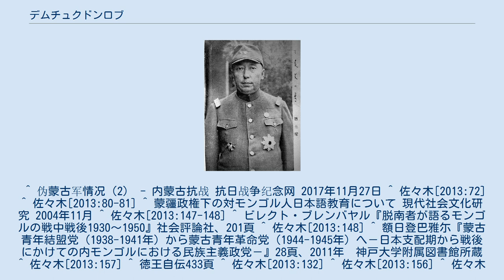デムチュクドンロブ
ダヤン・ハーン家
軍服姿の徳王（デムチュクドンロブ） デムチュクドンロブ（モンゴル語： ᠳᠡᠮᠴᠦᠭᠳᠥᠨᠷᠥᠪ　転写：Demčugdongrub、キリル文字：Дэмчигдонров Demchigdonrov、1902年2月8日 - 1966年5月23日）は、南モンゴルの政治家。
通称徳王（とくおう）。
中国語における字は希賢。
1930年代から日本軍に協力し、蒙古聯合自治政府の主席を務めた。
 デムチュクドンロブ（左）、李守信（中）及び日本軍軍人 ソニド右旗（現在の内モンゴル自治区シリンゴル盟）にチンギス・ハーンの30代目の子孫として生まれる。
1908年に扎薩克（公王、執政官）の職を継ぎ、北京政府からも認められる。
1919年に執掌旗政（県知事）になったのを手始めに地方官職を歴任する一方で、内蒙古自治運動に関わる。
 満州事変勃発後、徳王は日本軍と連絡を取り合うようになり、同じ内蒙古自治運動を指導していたユンデン・ワンチュク（雲王）などともに1933年に内蒙古王公会議を結成。
国民政府に対して高度な自治を要求した。
これを認める形で翌1934年に蒙古地方自治政務委員会が成立、徳王は秘書長となった。
 その後1936年2月10日に関東軍の支持の下蒙古軍政府が成立すると総司令・総裁に就任。
1936年11月に徳王麾下の内蒙軍や李守信と王英などの部隊が関東軍の後援をたのんで綏遠省に進出し、同省主席の傅作義軍に撃退された（綏遠事件）。
盧溝橋事件の後に日本は内蒙古方面へ本格的に出兵し、1937年10月17日に包頭を占領。
雲王・徳王・李守信はこれに応じる形で10月28日に厚和（綏遠を改称）にて蒙古聯盟自治政府を成立させた。
当初、雲王が主席となり、翌年3月に雲王が病没すると、徳王が後任の主席となった。
1938年10月、徳王は初めて訪日した。
準国賓待遇を受け天皇に拝謁し、勲一等旭日章を受勲した。
蒙古聯盟自治政府は、1939年9月1日に察南自治政府・晋北自治政府と合併し蒙古聯合自治政府となった。
首都は張家口に置かれ、名目としては汪兆銘政権下の自治政府という位置づけだった。
1941年2月徳王は二度目の訪日を行った。
自治国として承認させることであったが、承認しなかった。
1942年東條首相は大東亜共栄圏の首脳を招いたが、徳王は出席しなかった。
 満彊政権以前にはモンゴル語と漢語を学習していたが、満彊政権成立後は漢語を排除して日本語にとって代わらせた。
1934年に設立した善隣協会は日本語教育による学校を設立した。
また親日モンゴル人を増やすために、日本への留学も行わせた。
徳王もモンゴル人青年8人を選抜し、経済、航空、工業、軍事、医学を勉強させるために日本に留学させた。
1939年9月1日張家口に満彊学院が開かれた。
そこでは本地域の地理歴史の特殊性を認識し、防共第一線で働くために必要な教育が施された。
 蒙古自治邦政府（1941年8月4日に蒙古聯合自治政府が改称）の文武官と自らの家族に正藍旗の砂地への避難を命ずるもソ連とモンゴル人民共和国の連合軍への特使が拘束されたため、側近とともに一時北平に寓居する。
1949年に人民解放軍が北平を占領すると脱出して国民政府に再度内蒙古の自治を要求。
1949年4月13日には蒙古自治準備委員会を結成して副委員長、8月10日には蒙古自治政府を設立して主席となったが、モンゴル人民共和国と接触を重ね、1950年にモンゴル人民共和国の独裁者ホルローギーン・チョイバルサンは外モンゴルをゴンチギン・ブムチェンド、内モンゴルをデムチュクドンロブに任せて内外モンゴル統一を構想していたことからその誘いに応じ、李守信らとともにモンゴル人民共和国に亡命する。
人民解放軍への投降に積極的だった副主席のダリジャヤ（達王）と保安委員会副委員長の白海風らは蒙古自治政府を西蒙自治政府に改組して人民解放軍に帰順した。
当初は徳王はモンゴル人民共和国当局から監視されながらも歓迎を受けてソ連とモンゴル人民共和国に協力を要請するも、利用価値がないと判断したモンゴル人民共和国当局によって逮捕されて中華人民共和国に引き渡され、戦犯として禁固刑と思想改造を受けた。
獄中で徳王は他の囚人より豪勢な料理と部屋が与えられ、人民服ではなくてモンゴルの民族服を着ることがゆるされるなど優遇され...